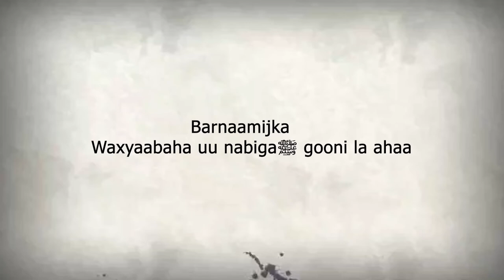Waxyaabaha uu nabigaﷺ gooni la ahaa┇X 14aad┇Sh. Shafici Yussuf